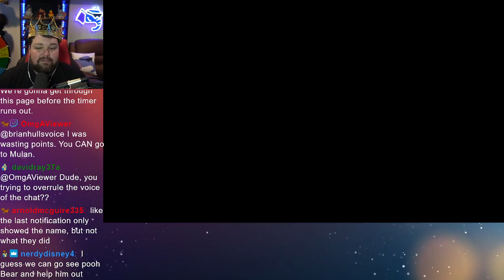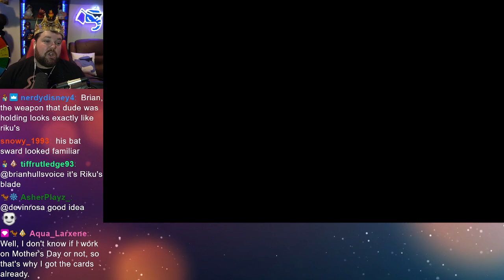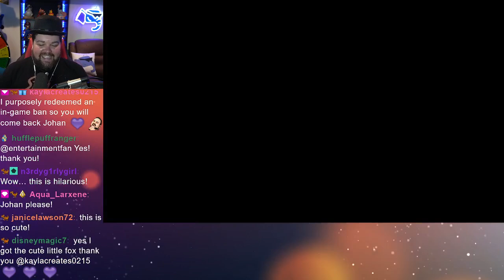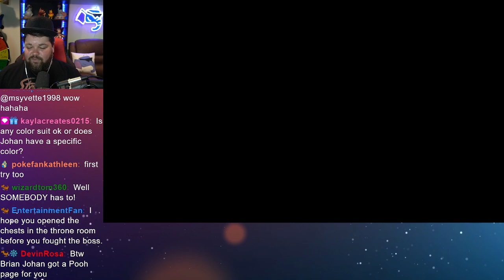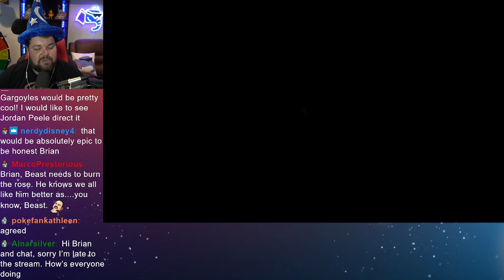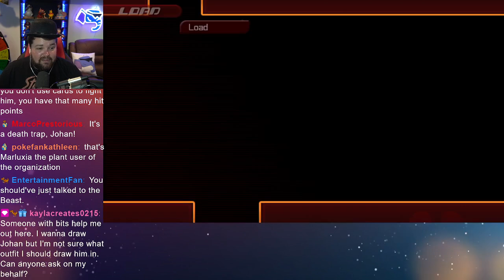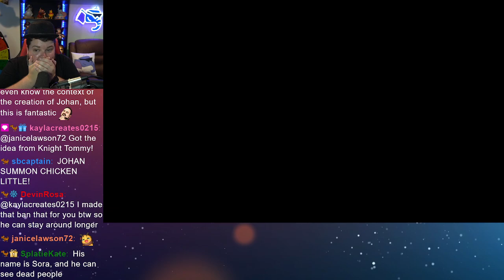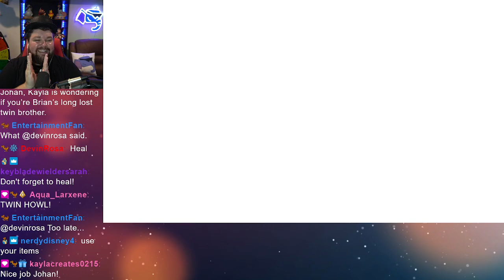JOHAN!!! WHAT DID YOU DO?!?!?! - Kingdom Hearts 2 #10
Kingdom Hearts? Check. Chain of Memories? Check. Now on to what many say is the best in the series Kingdom Hearts 2!!! Excited to see where the story goes from here! (Originally streamed on Twitch on April 18, 2022)

00:00:00 - 00:04:36 - Opening Screen
00:04:36 - 00:43:05 - Intro and ALL the tech issues
00:43:05 - 00:48:20 - Gummi Ship
00:48:20 - 00:59:32 - Hundred Acre Woods
00:59:32 - 01:48:20 - Land of Dragons
01:48:20 - 03:02:23 - Beast's Castle
03:02:23 - 03:10:59 - Outro
03:10:59 - 03:11:56 - End Screen